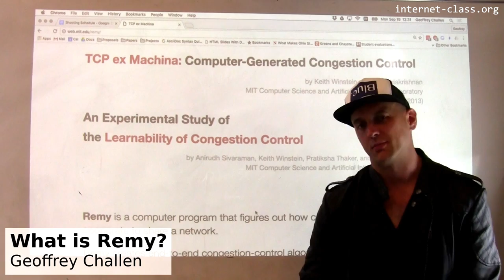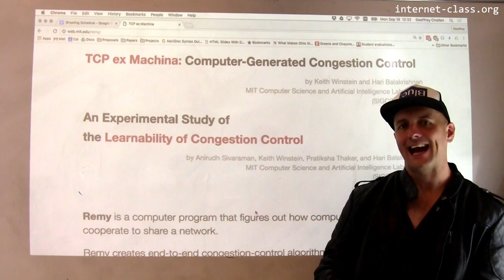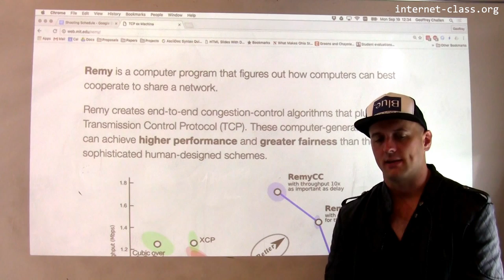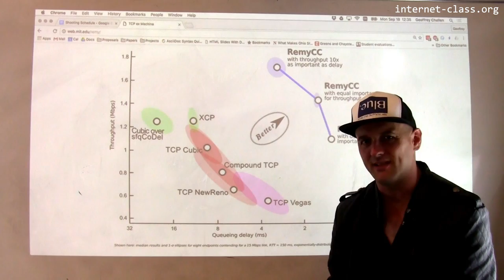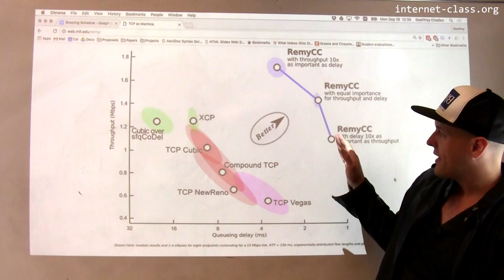What is Remy?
Work on new transport protocols is going on in academic research labs as well as at large companies. A particularly interesting and innovative approach was recently developed at MIT and is known as Remy. Remy’s developers noted that TCP had been subject to many different tweaks over the years to its various parameters and behaviors. This led to an exploding space of TCP variants, such as TCP Cubic, TCP New Reno, etc. Overall, this approach attempts to get TCP to perform better by tweaking it and hoping that the changes work well when deployed on billions of devices. But TCP has extremely complex interactions with the rest of the network andmust work well in large number of different networking environments. In contrast, Remy takes a different approach. Connections place weights on how important bandwidth and latency are to them and Remy takes care of the rest. It creates computer-generated algorithms that respond to properties of the connection to outperform even sophisticated approaches designed by humans.